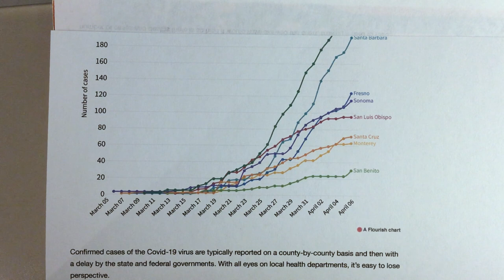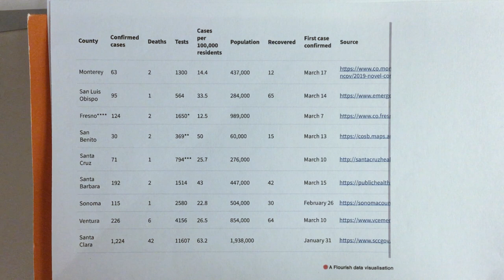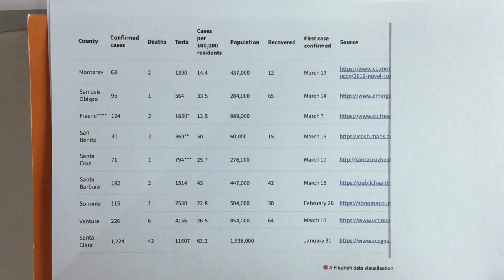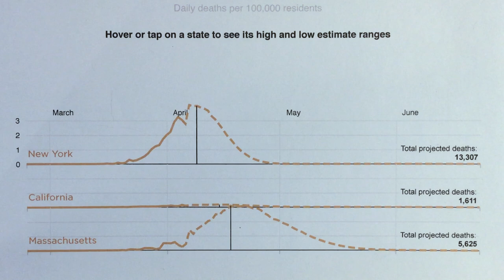Shoreline Devotional & Update 4/10